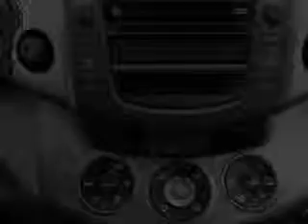2007 Toyota RAV4 - Escondido Ca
Year: 2007
Make: Toyota
Model: RAV4
Trim: Base
Engine: 2.4 liter inline 4 cylinder 16 valve
Transmission: 4-Speed Automatic
Color: Savannah Metallic
Mileage: 96335
Address:
231 East Lincoln Parkway